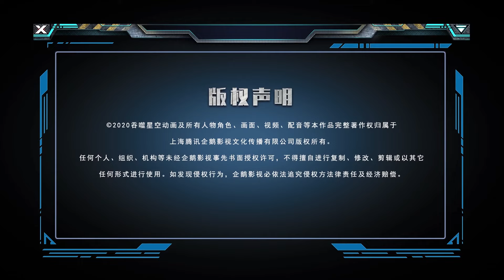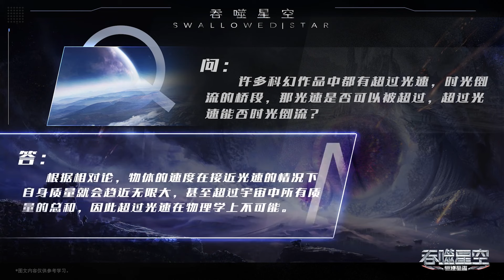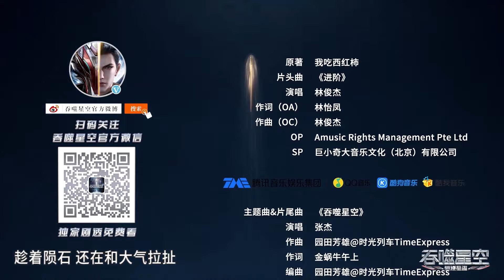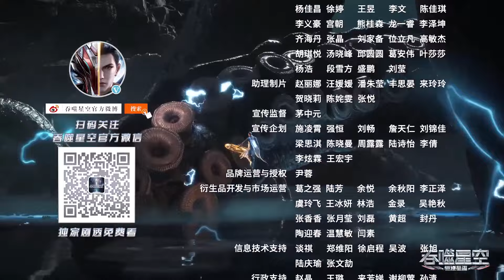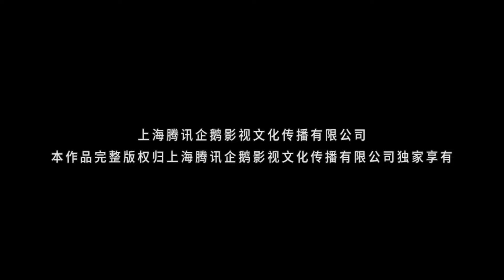🌎《吞噬星空》Swallowed Star | EP99 | 🌊MUTI SUB | Donghua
18岁的罗峰也梦想着成为其中的一员。此时的他即将高考，正面临着人生十字路口的抉择，却不料怪兽的一次袭击影响了他的人生轨迹。在强大怪兽的威胁之下，市内居民面临危险，军方却束手无策。唯有一名武者挺身而出，保卫了基地市的安全。罗峰被武者的强大所感染，暗自立下成为武者以保护所爱之人的决心。这是一切的开始，罗峰武者之路的起点，也拉开了他传奇人生的序幕。